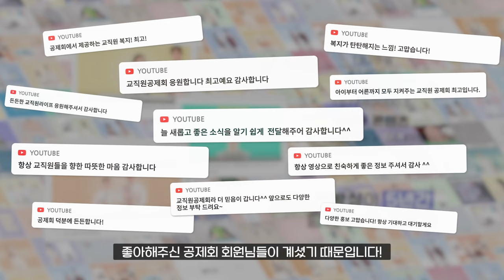[교직원공제회연구소 언박싱 시즌4 예고편] 시즌4로 돌아온 언박싱! 무엇이 달라졌을까요?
교육가족 여러분께
반가운 소식을 가지고 왔습니다!😊

바로, 바로!
교직원공제회연구소 언박싱이 시즌4로
새롭게 돌아왔습니다🎉

이번 언박싱 시즌4는 기존 시즌들과 다르게
어떤 점들이 바뀌었을지 영상에서
자세하게 말씀드리겠습니다!

그리고 영상 마지막에 있는 퀴즈 정답을 댓글로
남겨주시면 상품도 드립니다🤗

📢언박싱 시즌4 예고편 이벤트 자세히 살펴보기

※필수 : 구글폼에 참여 정보를 입력해 주셔야 이벤트 참여가 완료됩니다.